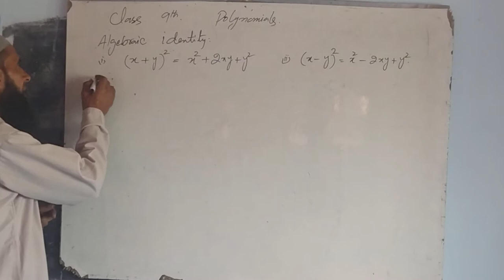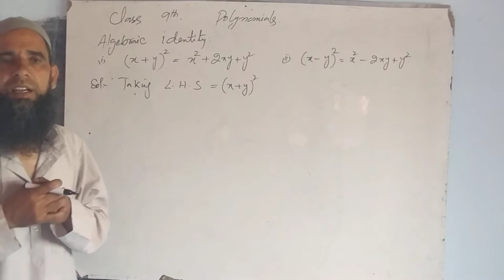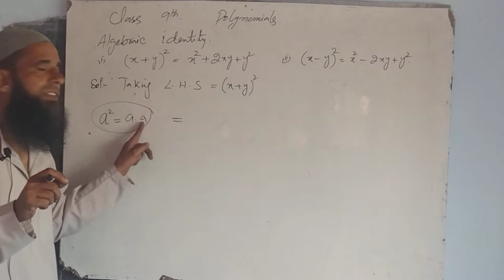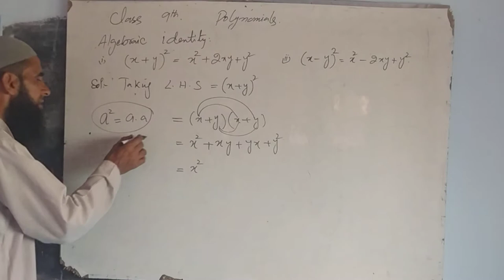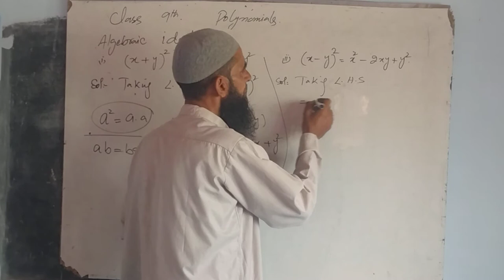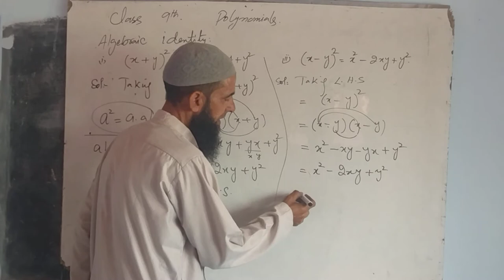Class 9th. Algebraic identity.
Polynomials.  Algebraic identity. 1 and 2.